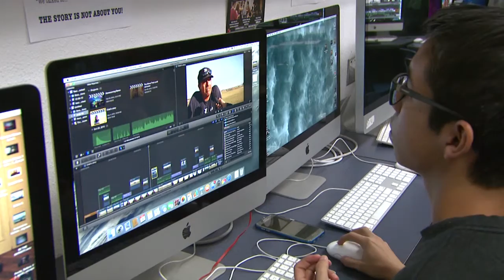Career & Technology Education Programs at Del Valle High School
The Ysleta Independent School District Career and Technical Education Program at Del Valle H. S. cultivates the potential in our students by integrating rigorous classroom instruction and work-based experiences that inspire, guide and empower them for post-secondary college and careers.  As an investment in the future of our communities, our state, nation, and world, CTE programs bridge the academic, employability and technical skills that prepare young adults for leadership roles in our ever-changing world.
Eddie Romero